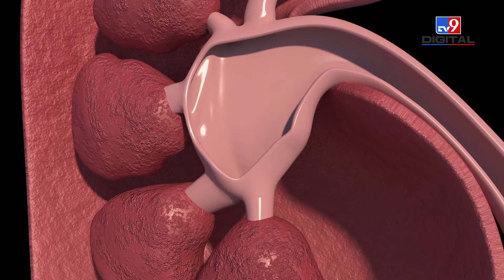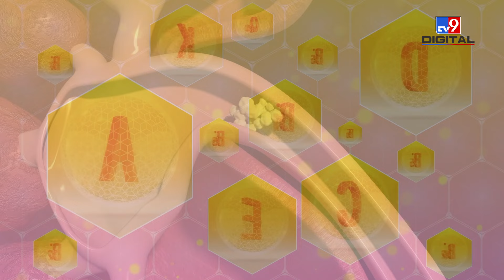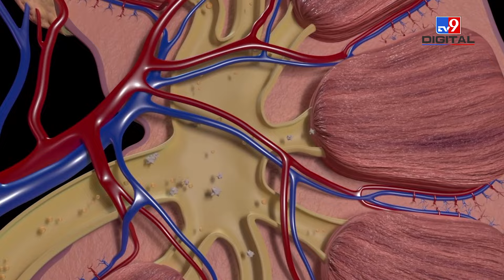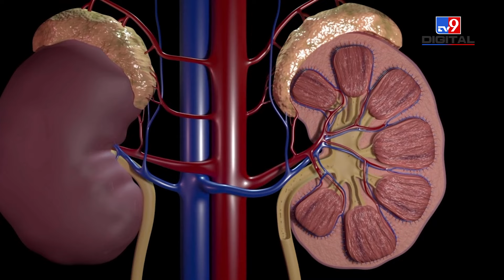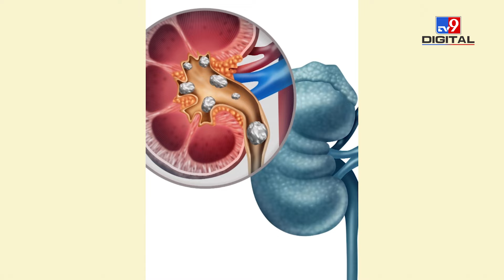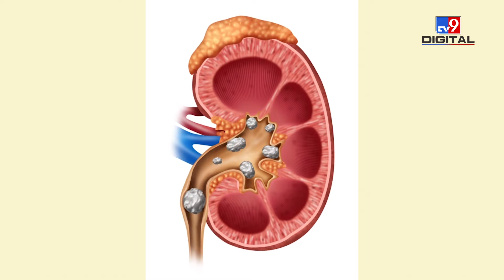जानिए क्यों बनता है Kidney में Stone और कैसे करें इससे बचाव?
क‍िडनी हमारे खून को फि‍ल्‍टर करने का काम करता है। क‍िडनी, ब्‍लड को फ‍िल्‍टर करने के दौरान जरूरी म‍िनरल्‍स को यूर‍ेटर की मदद से ब्‍लैडर तक पहुंचा द‍िया जाता है और पेशाब के जर‍िए शरीर से बाहर न‍िकाल द‍िया जाता है। जब खून में सोड‍ियम, कैल्‍श‍ियम और अन्‍य म‍िनरल्‍स की मात्रा बढ़ जाती है, तो ये क‍िडनी में पत्‍थर (kidney stone) का रूप ले लेते हैं। इससे ब्‍लैडर तक यूर‍िन पहुंचने के रास्‍ते में रुकावट आती है।

Kidney works to filter our blood. Kidney, while filtering the blood, essential minerals are carried to the bladder with the help of ureter and are taken out of the body through urine. When the amount of sodium, calcium and other minerals increases in the blood, they take the form of kidney stones. This obstructs the way for urine to reach the bladder.